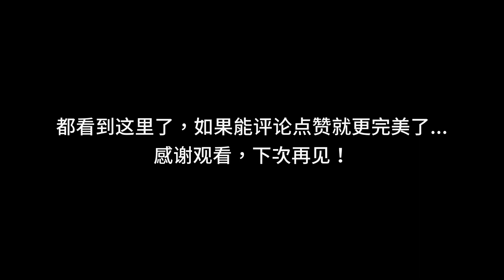泰國鬥魚飼養方法-06，鬥魚魚缸大小如何選擇？水容量不能過少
兩條泰國半月鬥魚的狀態暫時良好，希望它們能一直保持這種狀態直到繁殖開始…
來聊一聊泰國鬥魚魚缸相關的，都是個人的看法和做法，不一定具有普遍性，大家感覺有用就試試，感覺沒用就一笑而過吧……